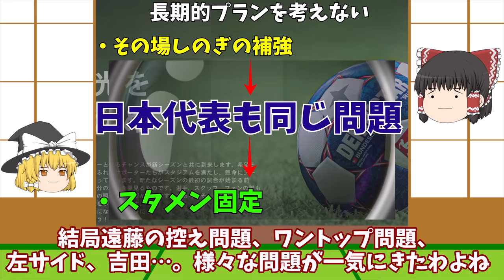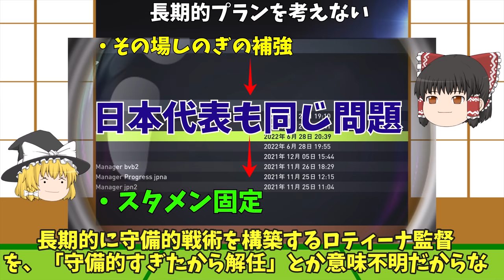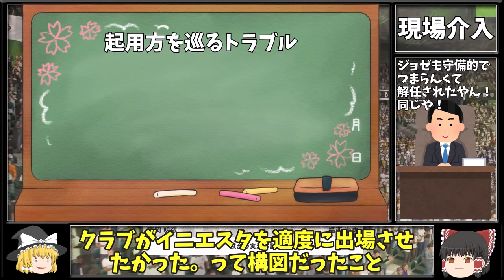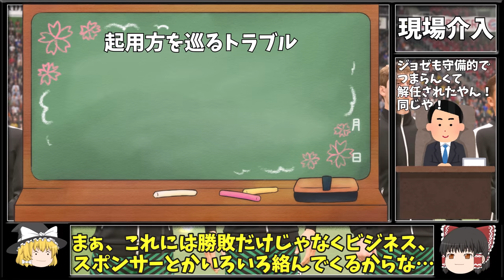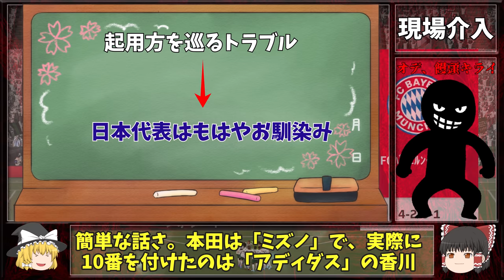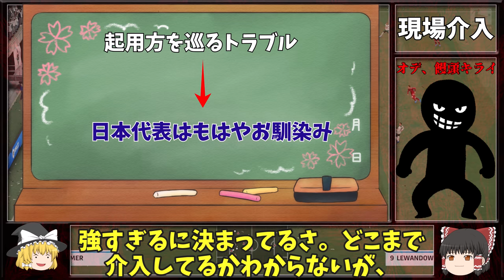【サッカー日本代表】Jリーグヴィッセル神戸と同じ問題とは?【ゆっくり解説】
今回はサッカー日本代表とJリーグヴィッセル神戸の共通点をゆっくり解説でみていきます！(｀・ω・´)ゞ

・Problems common to Japan's national team and clubs
・Importance of long-term planning and direction
・Front Desk Field Intervention Original Commentary

目次
00:00 冒頭
00:13 長期的なプラン
04:13 現場介入

立ち絵 ふにちかさん、きつねさん

【利用クレジット】
VOICEVOX:春日部つむぎ デザイン:春日部つくし様

合成音声制作　ヒホ様（ヒロシバ） @hiho_karuta

・About VOICEVOX
One of the uniquenesses is the use of VOICEVOX. It also requires separate editing software, which makes pitch adjustment difficult and time consuming, but we use it to differentiate ourselves.